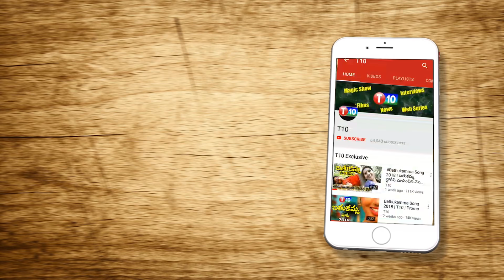ఈ అభాగ్యులను కేసీఆర్ పట్టించుకుంటాడా ?? Hungry Homes in Telangana | T10